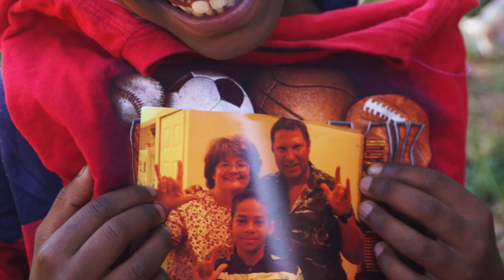Is there Grace for Kids in Prison? - Ethiopia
Imagine spending your entire life in prison. I am not talking life in prison for murdering someone. I am talking about being born in prison and never seeing or knowing anything else. Take this journey with the prison kids in Bahir Dar, Ethiopia and see how their lives have changed since Grace Center stepped in. After watching this you will want to share it with everyone.